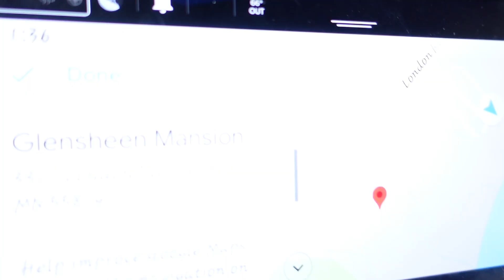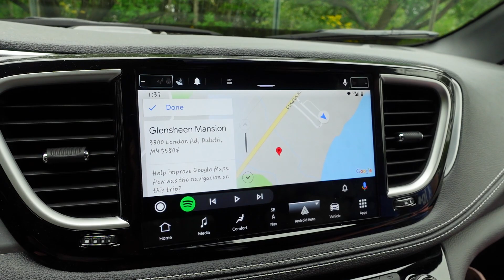WAITING THROUGH THE PROCESS AND CHANGE OF PLANS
Day 2 of our mini vacation did not go as planned. We were prepared for changes though. Sometimes we queue things for Braylee (our autistic daughter) and she has to go through a process because we move forward. That is okay because it is a great reminder. Braylee reminds us we need to just slow down sometimes and take in the moments. Life goes too fast so why zoom through moments intentionally?